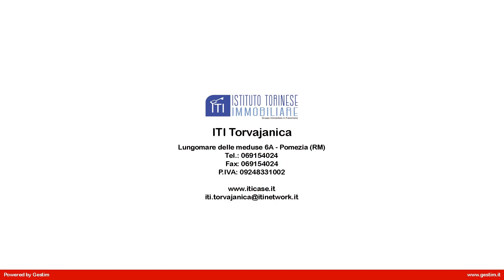VILLA UNIFAMILIARE in Vendita a Ardea (RM)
Ardea, località Colle Romito, in vendita, villa unifamiliare, finemente ristrutturata, con ampio giardino. La villa è in perfetto stato, composta al piano terra da ampio giardino di circa 600 metri, salone con accesso diretto sul giardino, cucinotto, servizio con finestra. Il primo piano è composto da due camere con accesso sul terrazzo, un servizio con finestra e un ampio solarium. Piano sottostante formato da ampia sala hobby con finestra.

La villa è situata nella zona residenziale Colle Romito. Infissi in P V C, porta blindata, cancello elettrico, pavimenti in monocottura. La villa è ristrutturata, pronta ad essere abitata. Questo immobile  adiacente Ostia, Pomezia, Ardea, Aprilia. La metratura è di circa 110 mq.